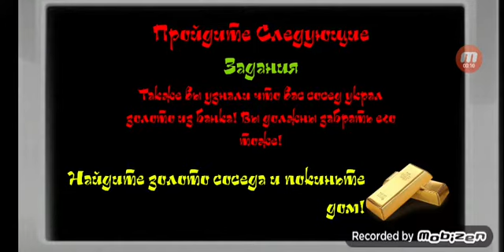Привет сосед Шрек (Финал игры)